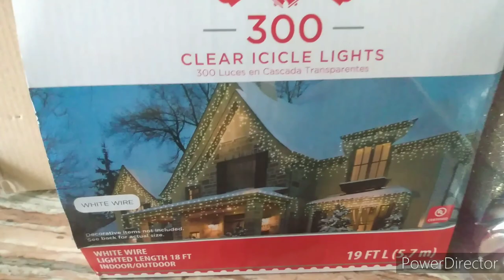VlogmasDay2 2021/Christmas decor/rearranging living room/momlife